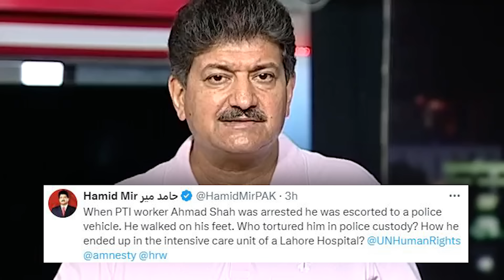Hamid Mir's Big Statement In Favor of PTI Worker Ahmed Shah | Breaking News | Capital TV